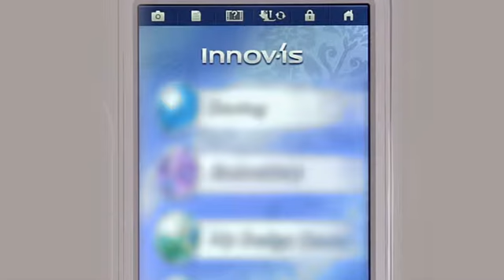brother XV教學第6篇 - 如何設定針趾背景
XV完整教學